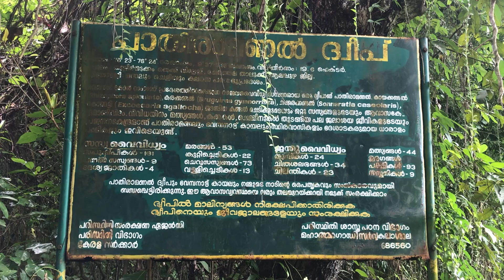History of Pathiramanal Island - A Unique Ecosystem | പാതിരാമണൽ |Midnight sand | Kerala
Pathiramanal is a small island in Muhamma panchayat of Alappuzha district. Let me show you a quick glimpse around Pathiramanal

How to reach Pathiramanal?
Pathiramanal Island in which lake?
Pathiramanal is famous for?
Can we stay in Pathiramanal?
When is Pathiramanal Island open?